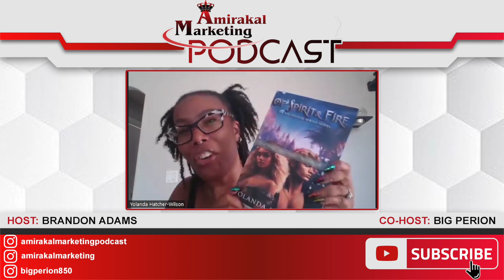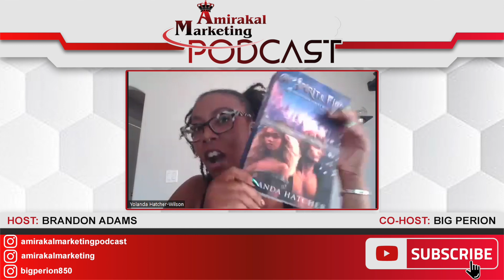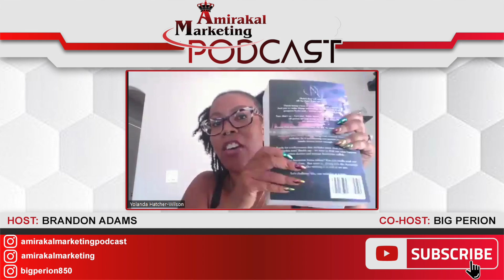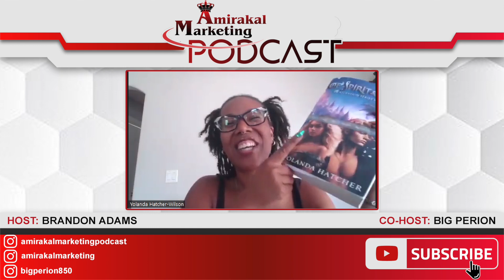Episode 43. Author Yolanda Hatcher discuss new book release "Of Spirit & Fire"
Yolanda Hatcher author of Ascension series, a romance fantasy series about mates and destiny, dark and light. This trilogy is available on Audible and Amazon.
Ascension Volume I, Ascension Volume II, and Descension
"Of Spirit & Fire", a new spin-off of the Ascension series, is now available for pre-order on Amazon.com, releasing on Kindle and paperback on June 2,2024.
Storyteller. Devoted wife and proud mom to both feline and canine companions.
Certified aficionado of swoon-worthy romance fantasy, spiced up with a dash of magic and drama.
Her books? They're like a secret escape hatch from the humdrum of everyday life, where words become the paint, and stories are her canvas.
Embark on her literary escapade where love, enchantment, and a generous serving of rebellion are always at your fingertips.